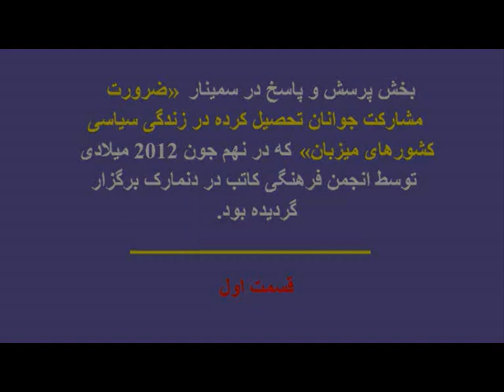Discussion Part 1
بخش پرسش و پاسخ در سمینار «ضرورت مشارکت جوانان تحصیلکرده در زندگی سیاسی در کشورهای میزبان» که در نهم جون 2012 میلادی توسط انجمن فرهنگی کاتب در دنمارک برگزار گردیده بود. قسمت اول